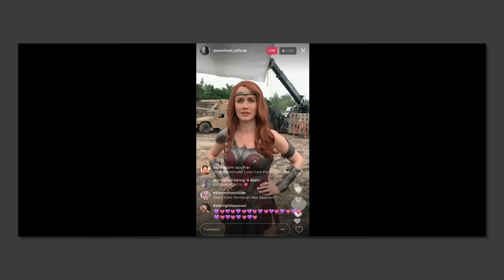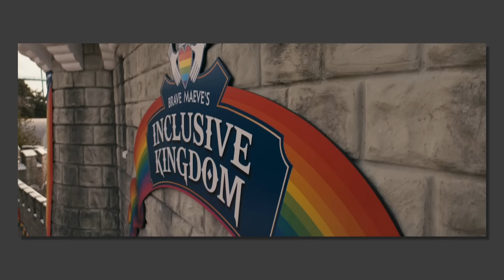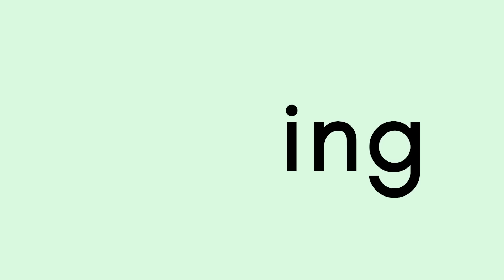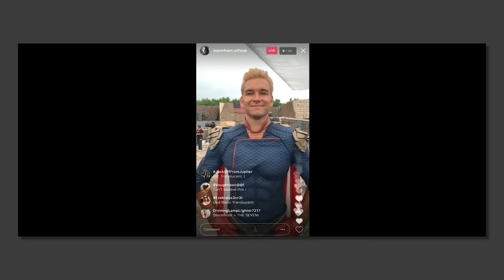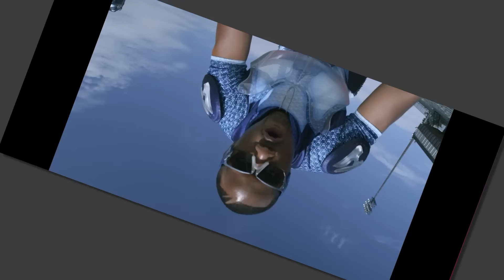what makes The Boys special?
Why The Boys really is THAT good.

Timestamps:

0:00 A Super Show
1:32 A Supe-nopsis
3:17 Super Satire
5:59 Casting
8:55 Characters
5:50 Characterisation

TV REVIEW/RECAP of:

The Boys (Amazon Prime Video) Created by: Eric Kripke
Starring: Anthony Starr, Karl Urban, Jack Quaid, Erin Moriarty, Dominique McElligott, Jessie T. Usher, Laz Alonso, Chace Crawford, Tomer Capone,, Karen Fukuhara, Nathan Mitchell, Colby Minifie, Claudia Doumit, Jensen Ackles
 _______________________________________________________________________ What do YOU think of The Boys? Do you think this is the best thing on Amazon Prime Video at the moment?
I believe all content used falls under the remits of Fair Use (see below), but if any content owners would like to dispute this I will not hesitate to remove said content. It is not my intent in any way to infringe on their content ownership.

Amazon Prime
Superheroes
Superhero
Superpowers
The Boys
Homelander
Butcher
Billy Butcher
Hughie
Starlight
The Deep
Maeve
A Train
Mother's Milk
Kimiko
Frenchie
Black Noir
________________________________________________________________________ FAIR USE DISCLAIMER: As the original material is transformative in nature, uses no more of the original than necessary, and has no negative effect on the market for the original work, the copyright material has been used in accordance with the Fair Use Copyright Disclaimer under section 107 of the Copyright Act (1976): Copyright Disclaimer under section 107 of the Copyright Act 1976, allowance is made for “fair use” for purposes such as criticism, comment, news reporting, teaching, scholarship, education and research.

As outlined by the Australian Copyright Act of 1968, Division 3 Section 41: "A fair dealing with a literary, dramatic, musical or artistic work, or with an adaptation of a literary, dramatic or musical work, does not constitute an infringement of the copyright in the work if it is for the purpose of criticism or review, whether of that work or of another work, and a sufficient acknowledgment of the work is made." The video is transformative in nature, uses no more of the original than necessary and has no negative effect on the market for the original work